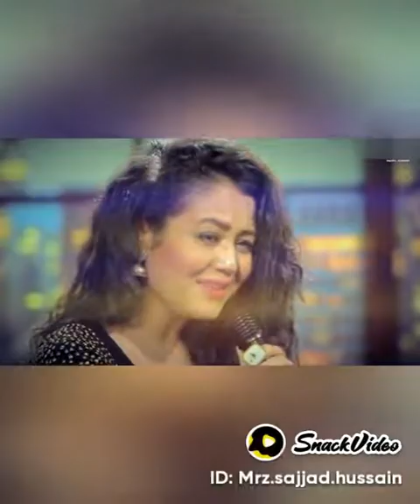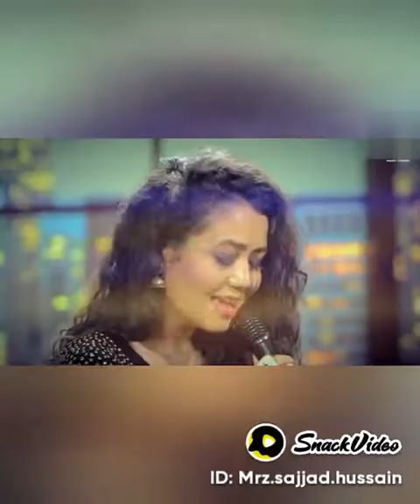Ahsan. Fatim a. ❤️. 1